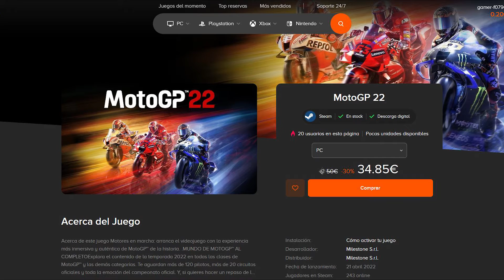🏁 CHECKERED FLAG: GP de CATALUNYA - MotoGP 2022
En este episodio de CHECKERED FLAG analizamos el GP de CATALUNYA 2022 de MotoGP junto con Queralt Uceda (@QueraltUceda), de On The Track (@Onthetrackk_).

Hablamos de la apabullante victoria de Fabio Quartararo, el incidente entre Takaaki Nakagami, Àlex Rins y Pecco Bagnaia y la caída y conmoción cerebral de Álex Márquez. También repasamos los rumores del mercado de fichajes.

Y al final, analizamos brevemente las carreras de Moto2 y Moto3, que también dejaron cositas interesantes.

Si os gustan los videojuegos, podéis conseguirlos con descuento en este enlace

Y esta es la web donde os podéis informar de todas las últimas noticias del motociclismo

Éste vídeo está disponible también en formato podcast en Ivoox y Spotify.

Cada semana subiré nuevo contenido sobre los Grandes Premios y la actualidad del paddock.

Este canal no es un canal oficial de MotoGP. Las imágenes no son de nuestra propiedad y solo se utilizan para acompañar el contenido de audio.